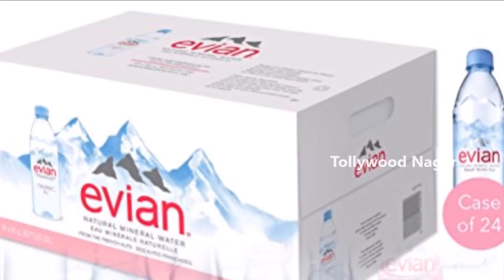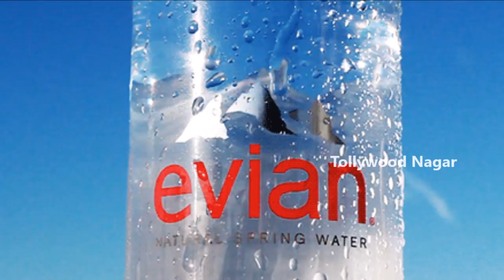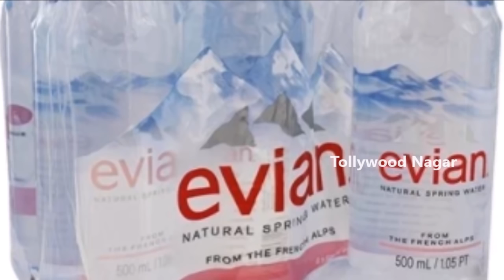Facts About Evian Water | Why Evian Water Is So Expensive? | Kohli Water Bottle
Interesting Facts Behind Evian Water Bottle | Facts About Evian Water | Why Evian Water Is So Expensive?

Hey guys!